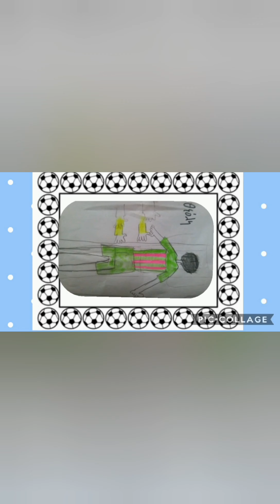Έχω έναν φίλο που είναι ποδοσφαιριστής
του Andrea Hoffmann
εκδ. Modern Times 2000